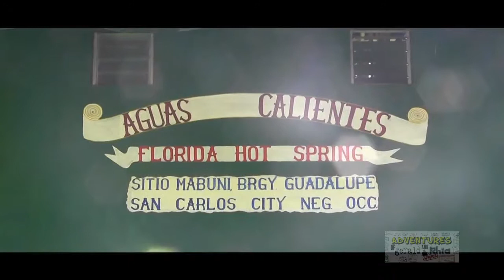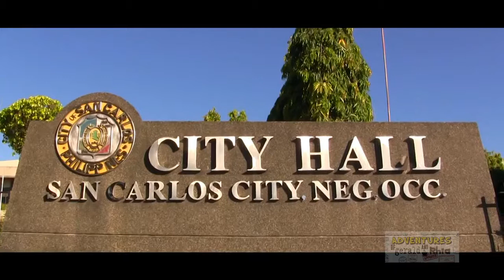It's time to see SAN CARLOS CITY, Negros Occidental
This video is about San Carlos City, Negros Occidental.

Adventures of Gerald and Rhia honors and pays reverence and tribute to this great city, the city of San Carlos. We are staying true to our love for travel as main inspirations that led to the creation our channel that aims to explore and document life's wonders.

San Carlos, officially the City of San Carlos and simply referred to as San Carlos City, is a 2nd class city in the province of Negros Occidental, Philippines. According to the 2015 census, it has a population of 132,536 people.

San Carlos City has two pronounced seasons, wet and dry. The rainy season is from May to January with heavy rains occurring during the months of August and September. Dry season lasts from February to April. December and January are the coldest months while April is the hottest.

The Pintaflores Festival was born out of the city's search for a cultural identity and tradition. In 1992 after successfully holding two activities with the Nabingkalan Tattoo Festival and the Dances of Flowers as highlights of the city fiesta, the idea of blending the two concepts to come up with a presentation that could be considered the city's very own started what today is one of the most popular street dancing festivals in the region, the present-day "Pintaflores Festival".

Pintaflores is coined from the words pintados ("painted ones"), the concept behind the Nabingkalan Tattoo Festival, and flores, the Spanish word for "flowers" that dominated the theme of the Dances of Flowers. The Pintaflores street dancing and ritual competition highlights the annual Pintaflores Festival every November 3–5.

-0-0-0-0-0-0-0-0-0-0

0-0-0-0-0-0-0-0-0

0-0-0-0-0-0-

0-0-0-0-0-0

We read and appreciate all of your comments - it means a lot to us. ;)